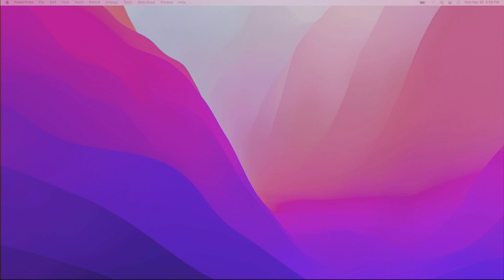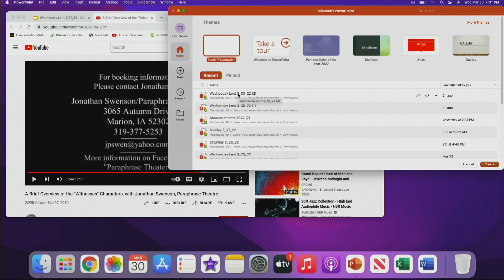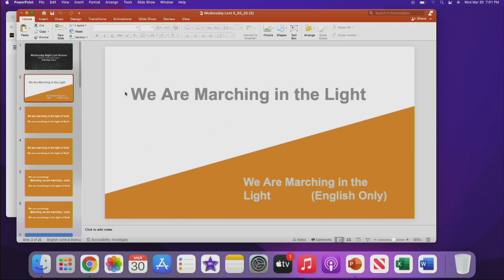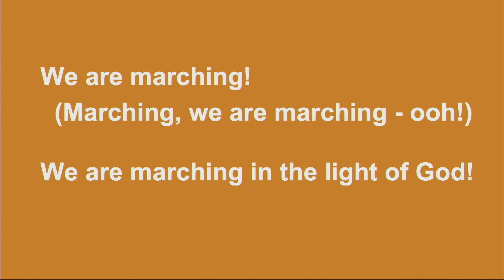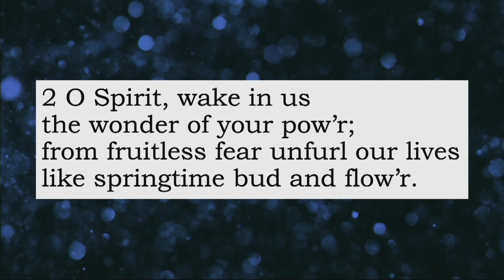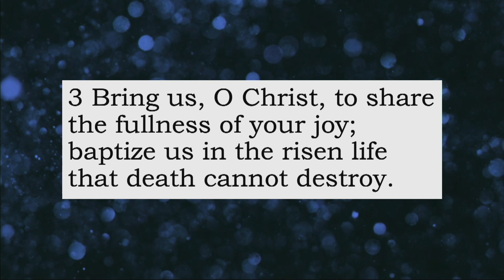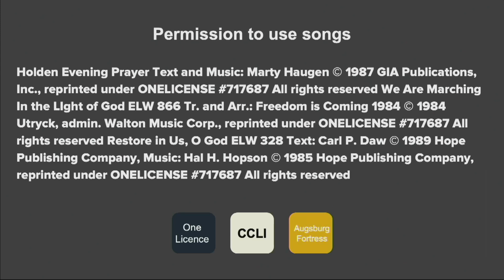Lent Service 3/30/22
Wednesday Night Lent Service.